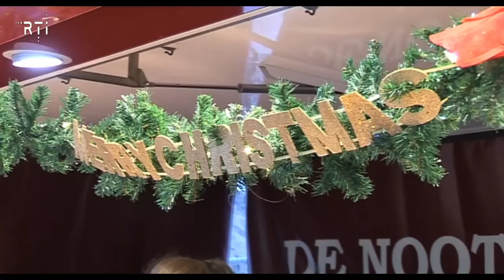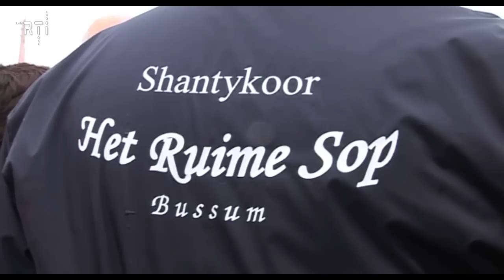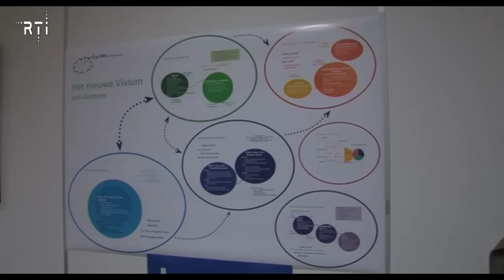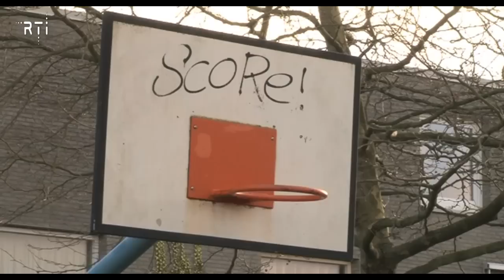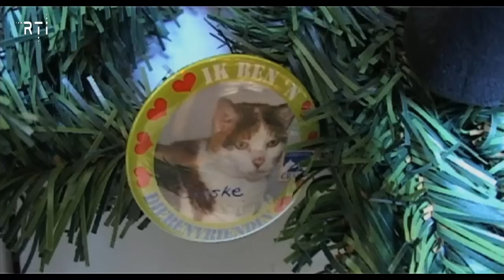Weekoverzicht van 23 tot en met 27 december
- 00.16 Terugblik met burgemeester Pieter Broertjes op 2013
- 26.04 Kerstmarkt
- 28.29 Kort geding Asiel Crailo en de gemeente Hilversum
- 29.11 Gesprek met Mariette Keijser van Zorggroep Vivium
- 31.36 Schade aan Dierenambulance
- 33.59 Zwaar Vuurwerk
- 34.23 Promo Hilversumse Meent bestaat binnenkort 40 jaar
- 34.53 Dier van de Week, kat Trevor